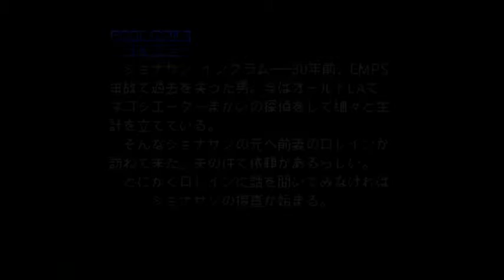ポリスノーツ #2 kazuboのゲーム実況 ３０年間コールドスリープ状態だった主人公の前に前妻が依頼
３０年間コールドスリープ状態だった主人公の
元に前妻が、現夫の事で依頼にきた。